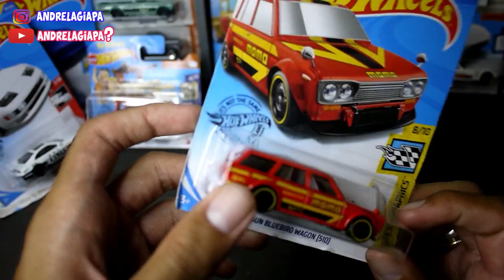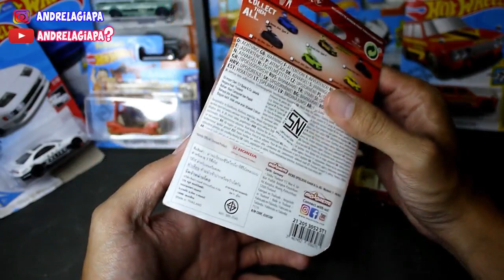hunting hotwheels borong semua di alfamart dapet datsun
hunting hotwheels borong semua di alfamart dapet datsun. ini adalah pengalaman borong semua hotwheels yang langka.